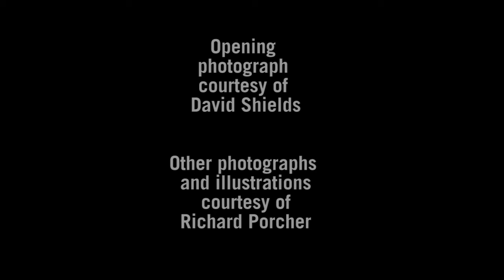Richard Porcher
Richard Porcher, noted botanist and author, recently came to Clemson University to tell the tale of the rice industry in South Carolina from its beginnings in the 1670s to its demise in the early 20th century.